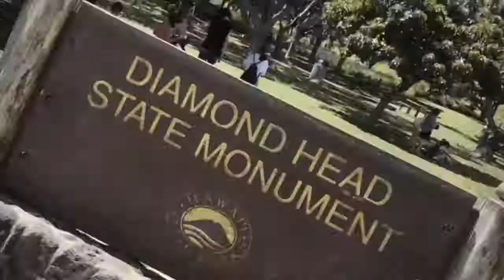Diamond Head Bike to Hike 3.15.18